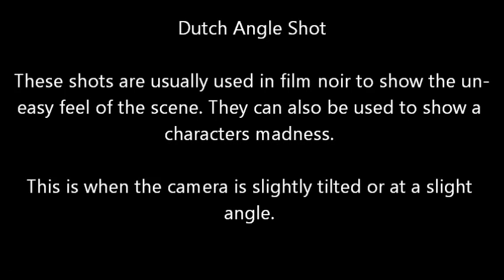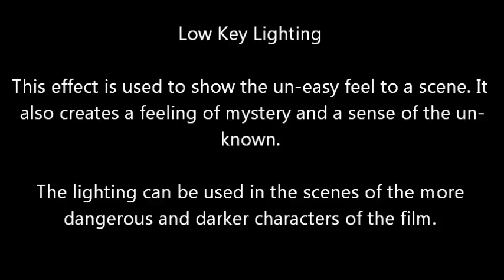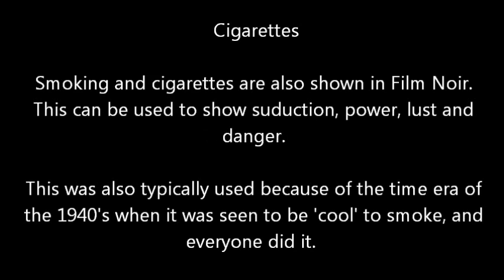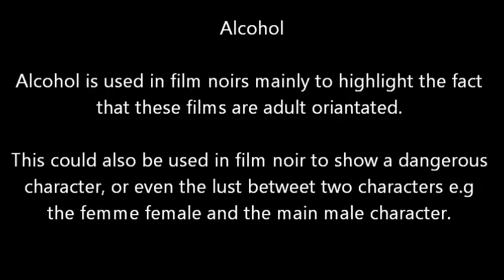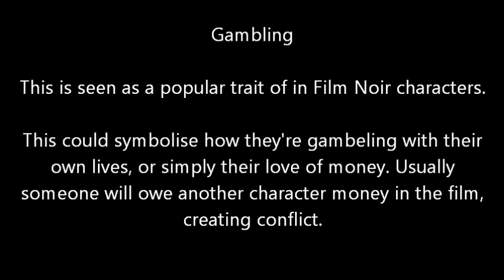Film Noir Camera Shot types and Iconography